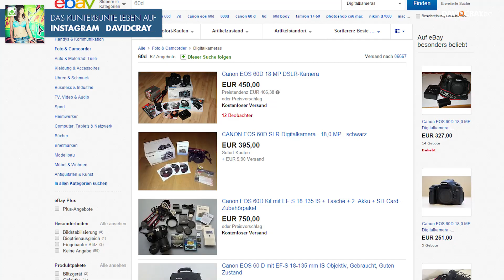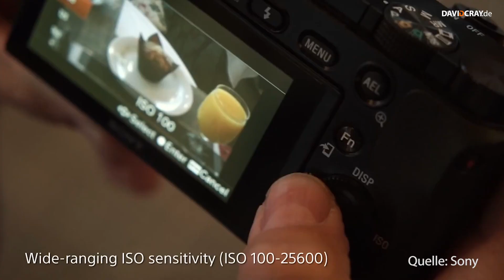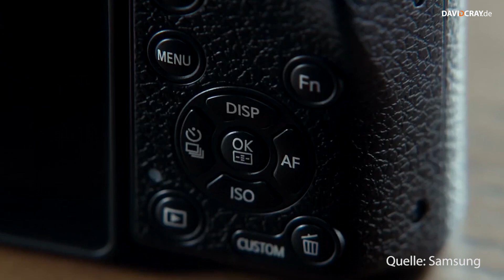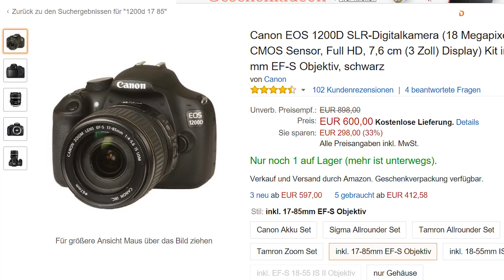Die richtige Kamera für EINSTEIGER (2016) | David Cray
▼▼▼ Beschreibung öffnen▼▼▼

Mit den Spenden bau ich diesen Kanal weiter aus und realisiere dank dir neue Reviews oder andere Projekte. Wenn du möchtest kann ich dich im Video sogar mit einem PopUp Text erwähnen.

Die hier aufgeführten Kameras, sind allesamt sehr gut Bewertet und können für JEDEN Zweck verwendet werden. Alle nehmen Videos in FullHD auf, besitzen bis auf die D7000 ein Schwenkdisplay und überzeugen mit guter Bildqualität. Doch haben sich die Kameras auf einige gebiete besonders Spezialisiert und können in Ihren Bereich mehr überzeugen als ihre Konkurenz. Das Budget liegt bei maximal 650€ und die Kameras sind perfekt für Einsteiger geeignet!

► Megapixel
Du brauchst kein Megapixelmonster, hast nicht gerade den stärksten PC für Bildbearbeitung und möchtest gern in die gehobene Mittelklasse einsteigen?

►Schwenkdisplay
Das Schwenkdisplay ist dir besonders wichtig und möchtest gern in die Street-, Landschafts- oder Makrofotografie eintauchen?
● Canon EOS 750D
● Nikon D5500

►Leicht und kompakt
Du willst eine sehr schnelle, leichte und kompakte Kamera mit sehr guter Bildqualität für folgende Aufnahmen:
Sport / Tiere / Kinder / Reise / Street / Landschaften
● Sony Alpha 6000
● Samsung NX500

Du willst beim Fotografieren nicht auf die Videofunktionen verzichten?
● Canon EOS 650D
● Samsung NX500

► Peoplefotografie
Du möchtest in die Peoplefotografie eintauchen, schönes Bokhé im Hintergrund haben und gestochen scharfe Bilder aufnehmen?
● Canon EOS 1200D
● Nikon D3300

Nicht die richtige Kamera dabei, lass es mich in den Kommentaren wissen, ich helfe Dir!

David Cray

Viel Erfolg
David Cray

TAGS welche kamera für anfänger kamera kaufberatung kamera für anfänger einsteiger